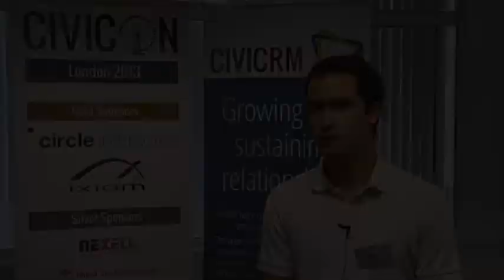Who comes to CiviCon?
Wondering if CiviCon is "for you"?  Meet some of the users, implementers, developers and core team members who attended CiviCon London 2013.